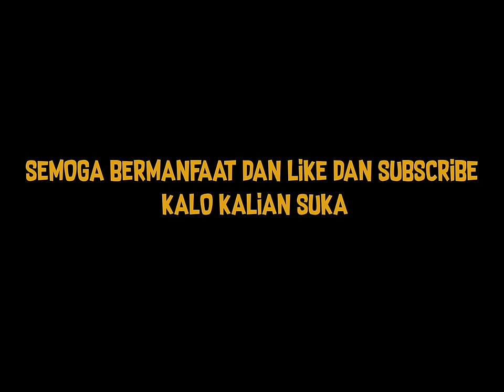BELAJAR DARI KESALAHAN ADALAH GURU TERBAIK YANG AKAN MEMBUATMU SEMAKIN PRO DI ARENA BREAKOUT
oca dz, game fps mobile paling realistis, review game arena breakout, arena breakout indonesia, best game fps in 2024, pro player arena breakout, best game fps mobile in 2024, game hp dengan grafik terbaik, youtuber arena breakout terbaik, tips cara main arena breakout, guru terbaik arena breakout, kompilasi lucu arena breakout, belajar dari kesalahan di arena breakout